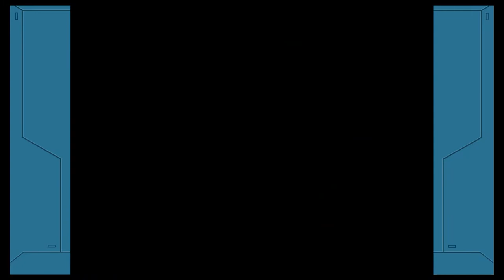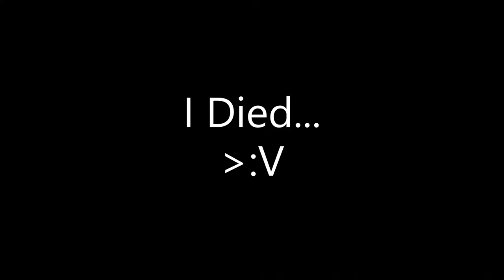Mega Man X (Switch) - Part 2 (Storm Eagle / Spark Mandrill)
After we get the Leg Armor Upgrade from Chill Penguin stage and move on to Storm Eagle and later Spark Mandrill.